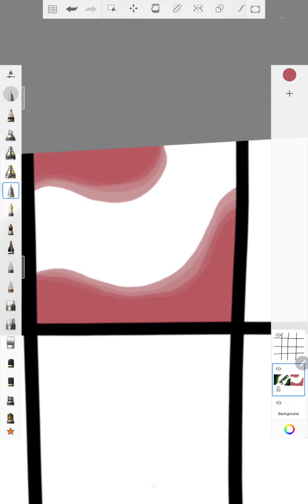day #2 -pink!! (I would have posted the other one but I can't find the vid 😭)